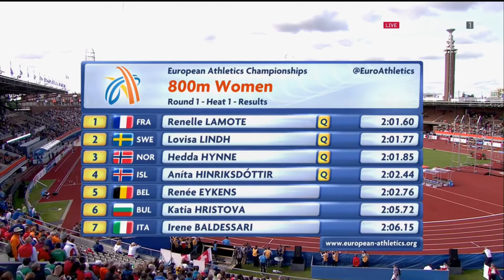Renelle Lamote wins the 800m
In this video, we are talking about Renelle Lamote wins the 800m.

Title of the video Renelle Lamote wins the 800m

Queries about this video.

If it's not too much trouble, make certain to leave your comments in the remarks area and assuming you have a subject you would like us to talk about, leave your idea down underneath as well!

athlete's foot,
athletes unlimited,
athletes surprising fans,
athletes collapsing after shot,
athletes unlimited basketball,
athletes crying,
athletes and fans,
athletes and fans interactions,
athletes at home,
athletes arrested,
amazing athletes,
angry athletes,
asmr for athletes,
athletes breakfast,
athletes broke,
athletes by bates,
beautiful athletes
sports cards,
sports wars,
sports car,
sports live,
a sports hd live